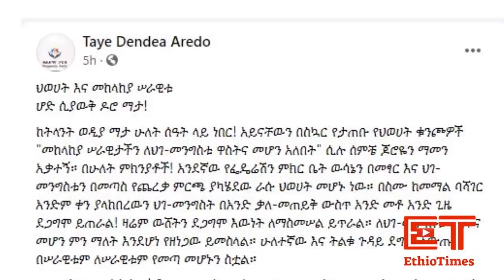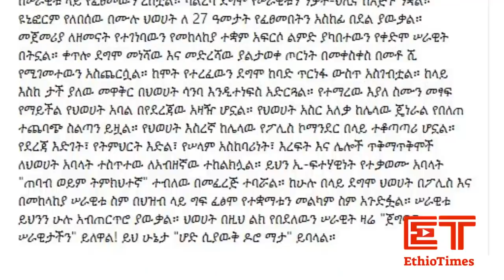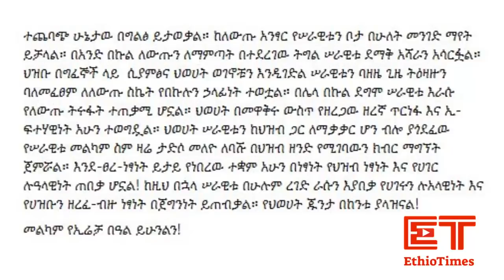Ethiopia: ሰበር ዜና - የኢትዮታይምስ የዕለቱ ዜና | Daily Ethiopian News | ሰበር መረጃ | Taye | Getachew | Hchalu